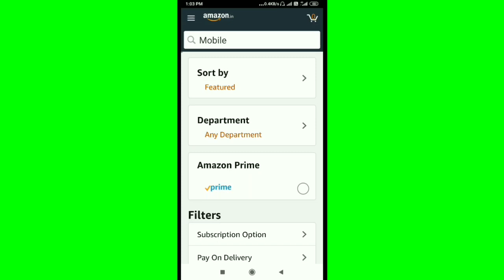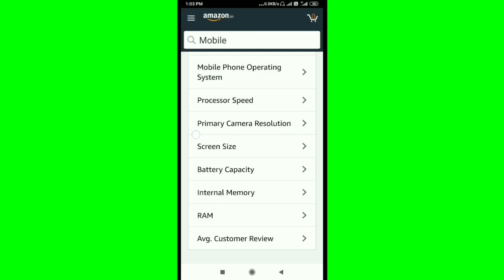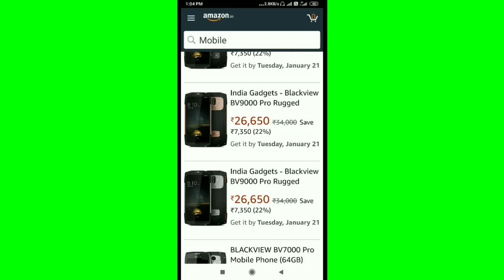How To Use Filter Option in Amazon Application